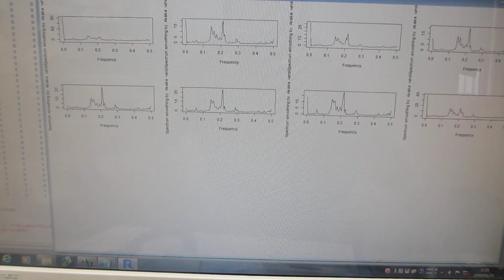オリジナル超音波発振制御プローブの製造・評価技術（超音波システム研究所）